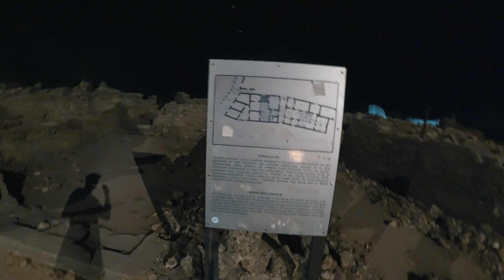Turkey part 13 Невероятный челендж в бассейне, ночной Сиде.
В очередной раз рву всех в pool game, прогулки и шопинг в Сиде.